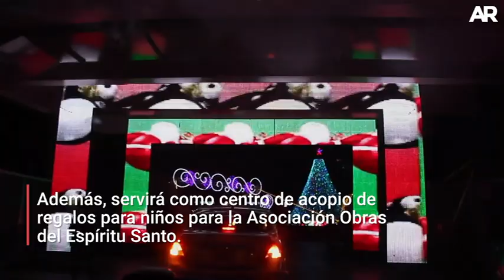"Paseo de Navidad": autoevento con descuentos si no tiene carro